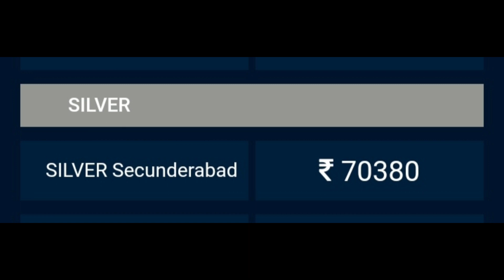Today gold and silver rate||Gold price today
Hello friends
మీకు నేను gold &silver bullion market అస్సలైన ధరలను ప్రతీ రోజు అందిస్తూ ఉంటాను  నేను bullion మార్కెట్ నిజమైన  రేట్లనే అందిస్తాను కాబట్టి made in india makers ఛానల్ ను subscribe చేసుకొని support చెయ్యండి మరియు నా ఛానల్ లోని inspirational and intresting crafts DIY వీడియోలను వీక్షించండి